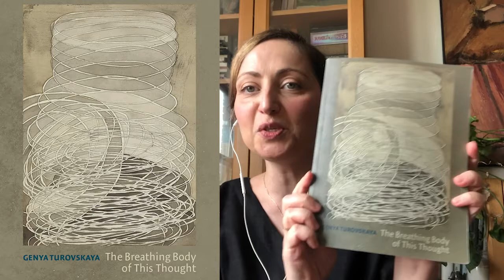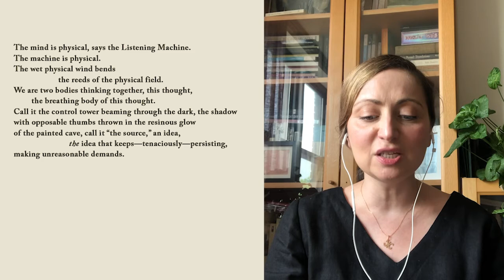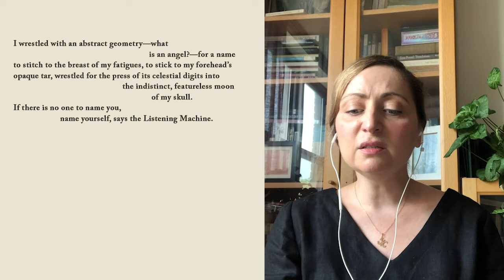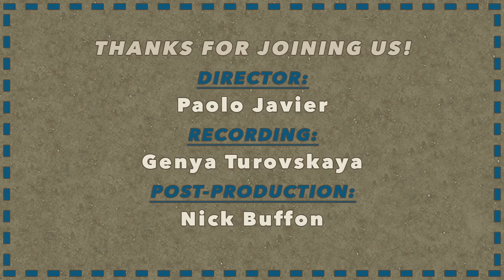Poets House Presents: Genya Turovskaya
Poet and practicing psychotherapist Genya Turovskaya reads from her book The Breathing Body of This Thought (Black Square Editions, 2019) from Brooklyn, NY.

Genya Turovskaya was born in Kiev, Ukraine, and grew up in New York City. She is the author of The Breathing Body of This Thought (Black Square Editions) as well as numerous chapbooks. Her poetry and translations of contemporary Russian poets have appeared in A Public Space, Asymptote, Chicago Review, Conjunctions, Fence, Gulf Coast, jubilat, Octopus, Paris Review, PEN Poetry, Sangam Poetry, Seedings, The Elephants, and other publications. She is the translator of Aleksandr Skidan’s Red Shifting (Ugly Duckling Presse). She has received a Fund for Poetry Grant, a MacDowell Colony Fellowship, a Montana Artist Refuge Fellowship, a Witter Bynner Translation Residency at Santa Fe Art Institute, and a Whiting Award. She lives in New York City where she is a practicing psychotherapist.